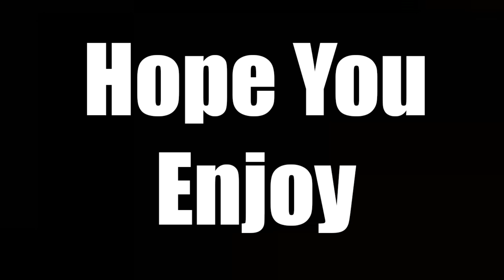Asphalt 8 VS Real Life 11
Hey!!! hehehe Part=11 enjoy and like it !!!
 Just got inspired by "its jerryandharry "and created this video ="Hope You Like It"

Come on guys Share  lets extend the community.

All music is taken from youtube library.